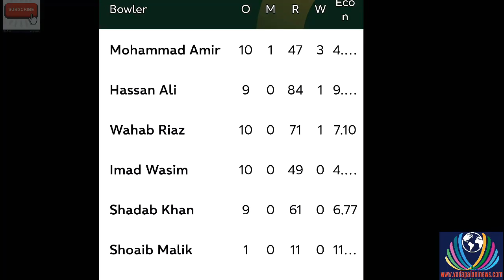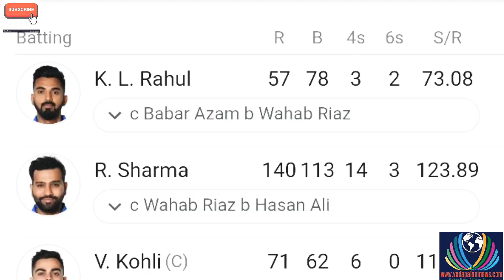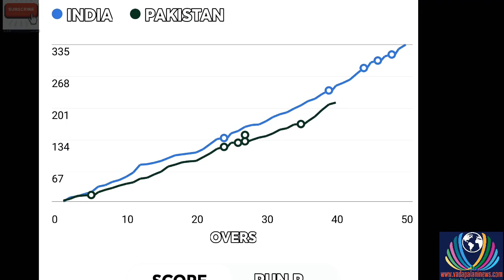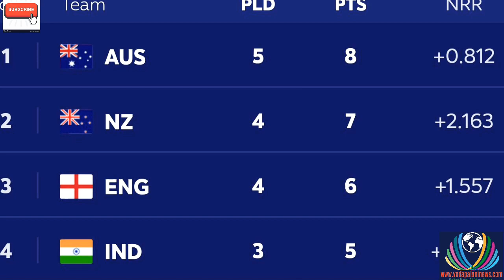India-Pakistan Cricket Match ICC world cup 2019 | பாகிஸ்தானை தெரிக்கவிட்ட இந்திய கிரிக்கெட் அணி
Vadapalani news